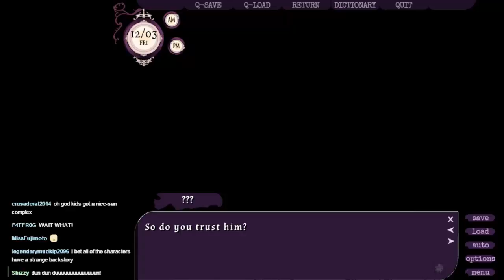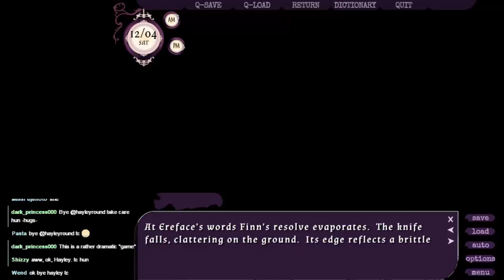Oblivious Garden, A Visual Novel, Episode 9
Plots, deception and attempted murder. And this is one of the less disturbing episodes!